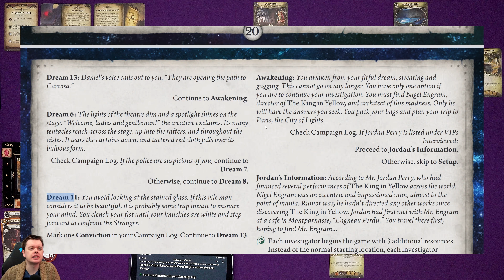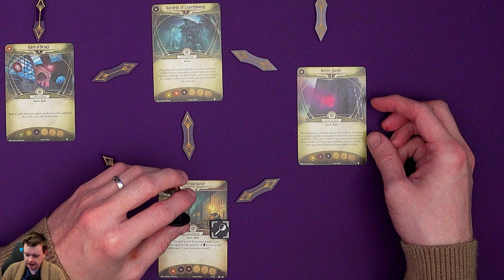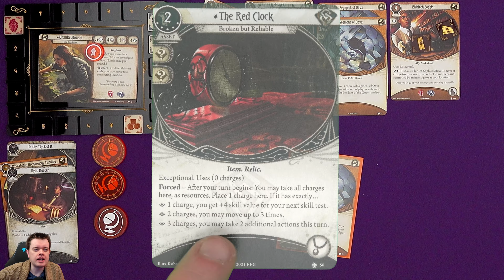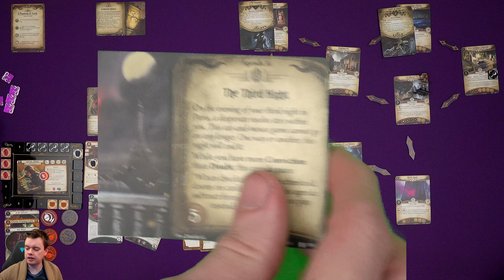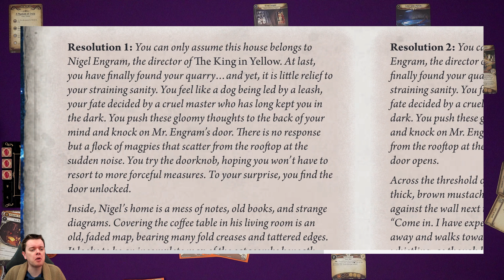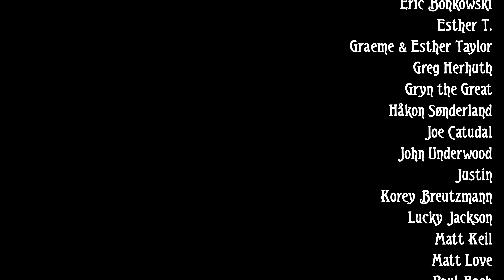Arkham Horror: The Card Game - The Path to Carcosa | Scenario 5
Scenario 5: A Phantom of Truth. Be sure to turn Klingon subtitles on to catch any mistakes!